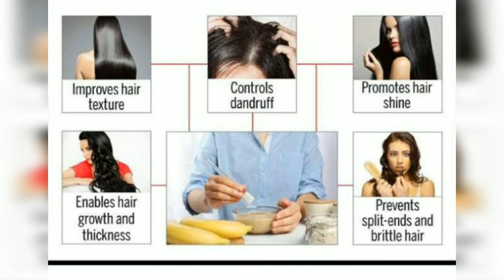DIY Hair pack & Hair conditioner for hair growth| control dryness, frizz free hair|soft & silky hair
Hello everyone, In this video I have shared about simple home made hair pack & conditioner for hair growth..

ingredients are,
hibiscus leaves
castor oil
banana